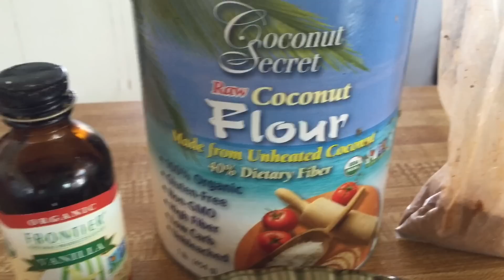Inspírate a comer saludable y hacer ejercicio! Festival Crudivegano Días 3-7